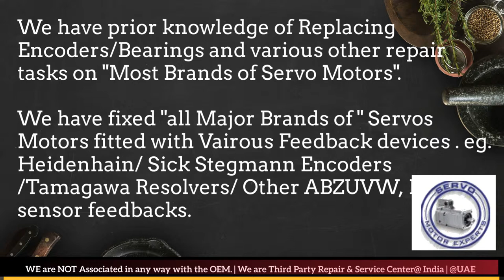NUM Dubai Servo Motor Encoder Resolver Align Repair India UAE Oman Bahrain Kuwait Qatar